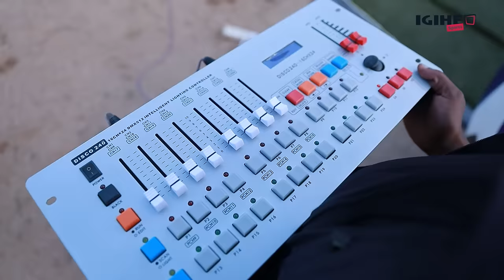Reba akarasisi kadasanzwe APR FC yakoze yegukana Igikombe cya Shampiyona cya 22 || Byari ibirori